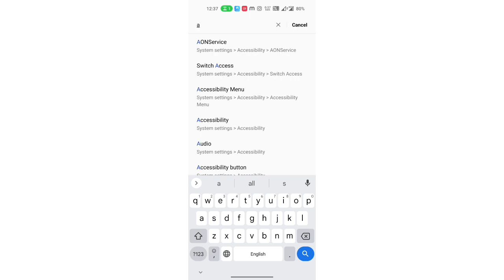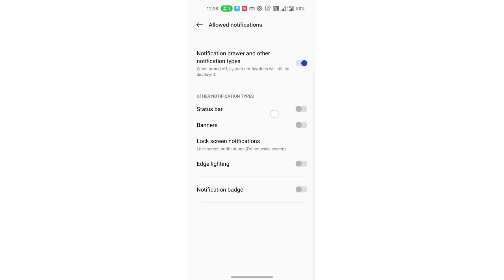OnePlus Ace Racing Notification setting,OnePlus Ace Racing status bar kaise on kare, How to on Stat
auto call receive settings kaise kare mi phone, auto call receive settings kaise kare mi mobile, auto call receive settings karne ka tarika, talk back kaise off karen, pro gaming mode in oneplus nord ce 2 5g, auto call receive settings kaise kare, disable sd card encryption on samsung galaxy s5, oneplus nord ce 2 5g gaming features, factory data reset karne se kya hota hai, auto call receive settings kaise kiya jata hai, oneplus 10t hands on, how to enable always on display